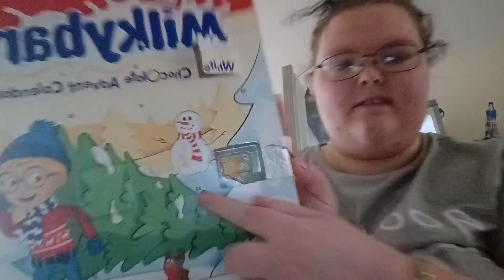Vlogmas Day Three: Chats And Movies!